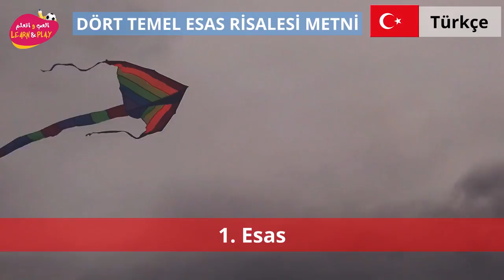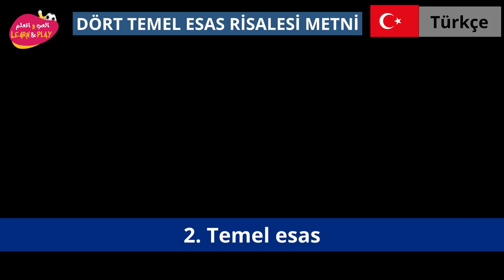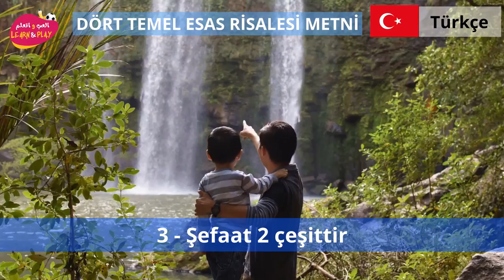1 Esas 6 Meleklere ibadet